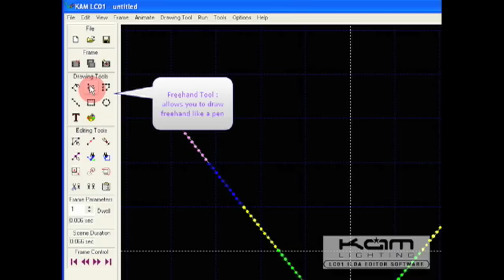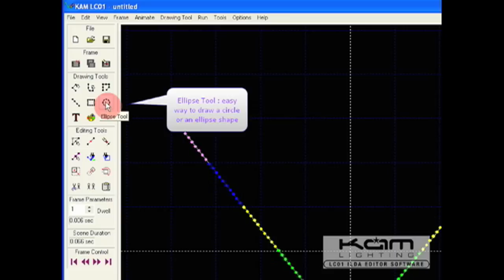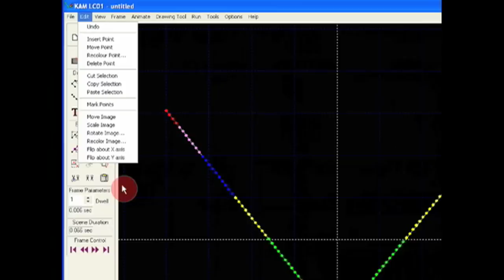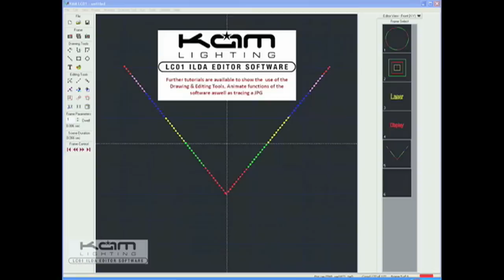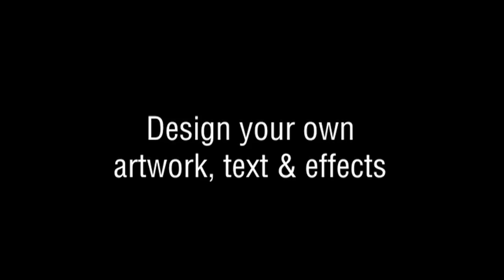Kam LC01 ILDA editor software tutorial 1 - Introduction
Introduction tutorial on the Kam LC01 ILDA editor software for the quick and easy creation of laser artwork, text and animations.